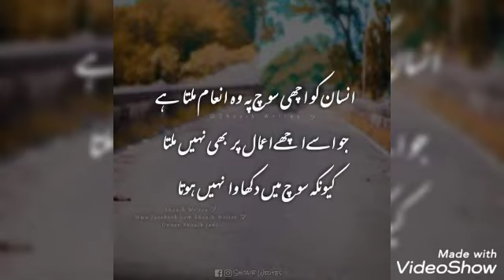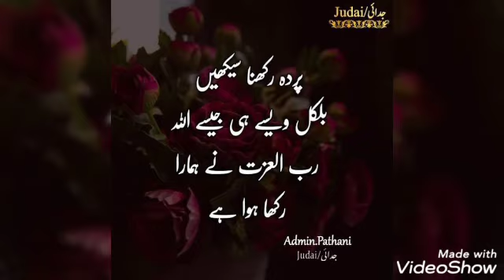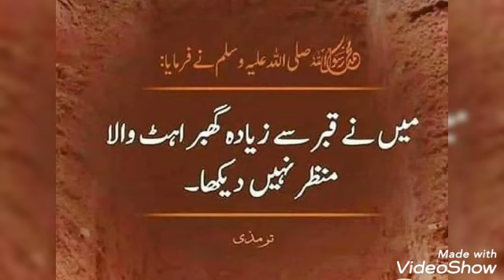islamic WhatsApp Status ||islamic quotes || Urdu Quotes